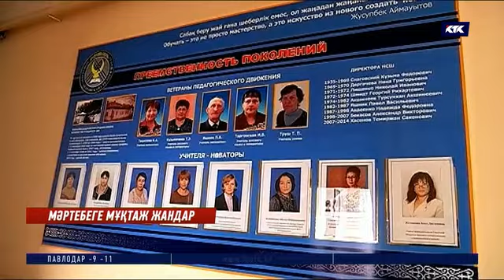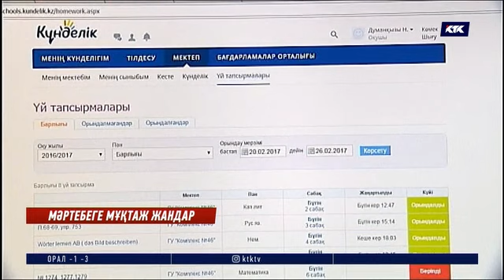Мәжіліс мұғалім мәртебесі заңын бірінші оқылымда мақұлдады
Мұғалімдерді бұдан былай өзіне қатысы жоқ жұмысқа тартса, қағазбастылыққа салып қойса және тексеруші органдар шамадан тыс мазаласа, директор болсын, әкім болсын, шара қолданылады. Яғни 50 мыңнан 300 мың теңгеге дейін айыппұл қарастырылған. Бір жылдан аса талқыға түскен заңды Мәжіліс бірінші оқылымда мақұлдады. Енді Сенаттың қарауынан өтсе болғаны. Мұғалім мәртебесін көтереді делінген құжат жайында КТК тілшісі тарқатады.